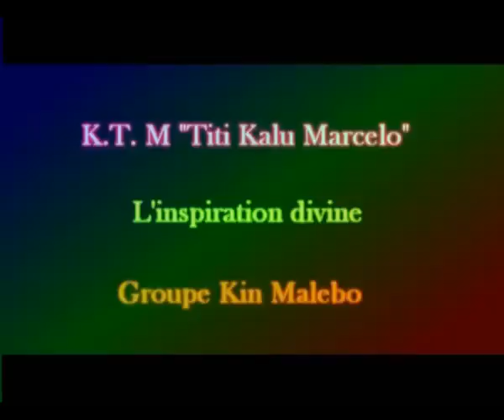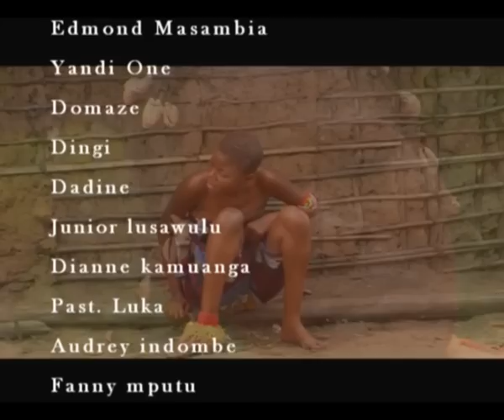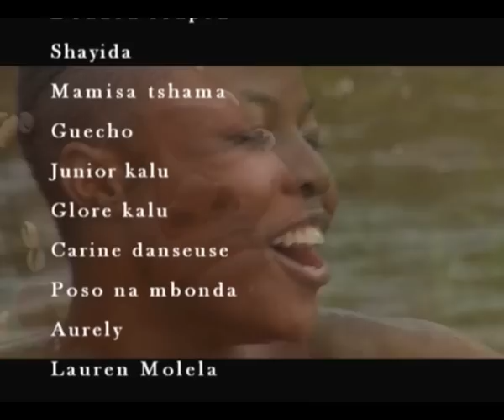Excision kamuanga Episode 6 KTM